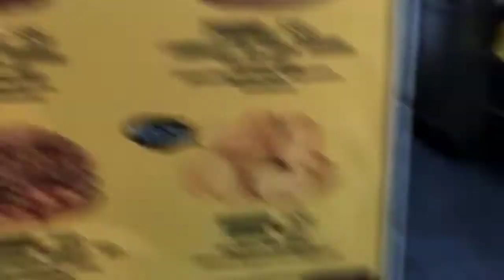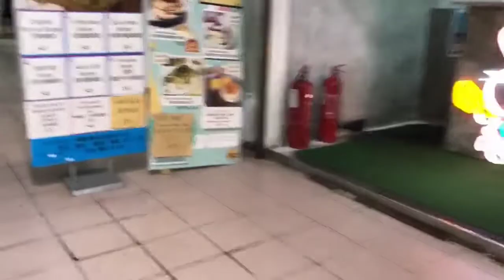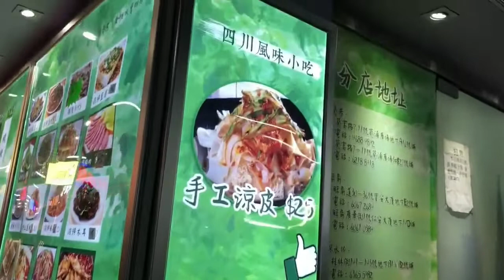Exploring Sai wan Ho Street foods